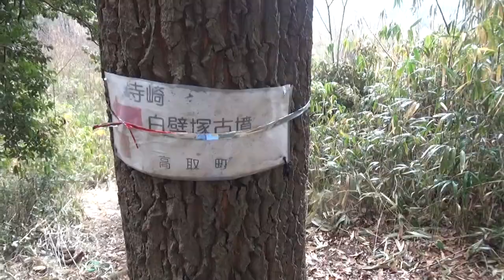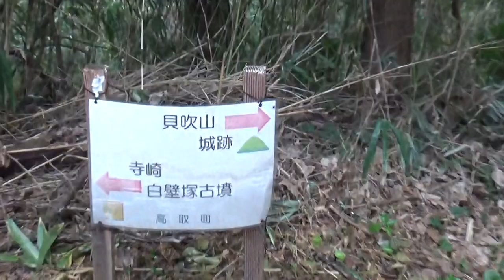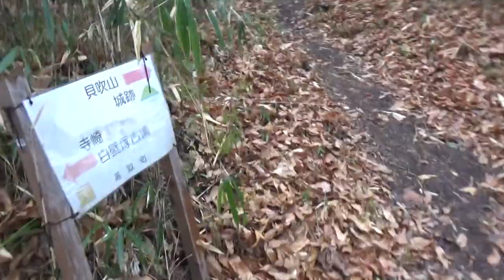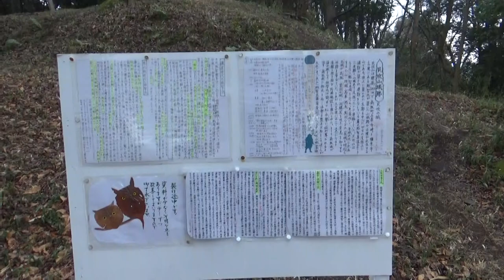寺崎白壁塚古墳⇨サラタニ古墳を横目に見ながら⇨（尾根UPダウン）⇨貝吹山城跡「展望良し」 休みなしで２０分くらい見た方がいいね・・晴れたら景色は抜群だそうです。若草山・・二上山・・葛城山・・奈良盆地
与楽カンジョ古墳⇨与楽鑵子塚古墳⇨寺崎白壁塚古墳⇨サラタニ横穴古墳（トライ？）⇨（尾根UPダウン）⇨貝吹山城跡「展望良し」⇨（竹藪）⇨与楽カンジョ古墳